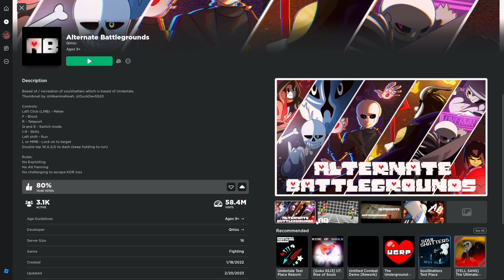UNDERTALE Fighting Game... Alternate Battlegrounds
I try out Roblox Alternate Battlegrounds. An online fighting game based on Undertale, Glitchtale, XTale and Storyshift. Merg Gameplay with commentary and reactions.

Alternate Battlegrounds by Qnixu

Thanks for reading. :) sans asgore frisk chara gaster everyone is here